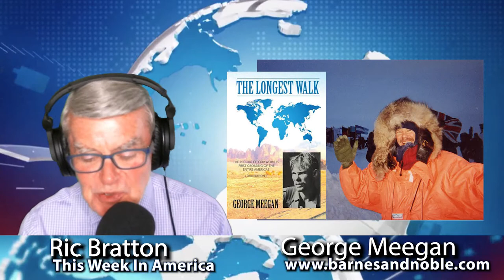THE LONGEST WALK: THE RECORD OF OUR WORLD'S FIRST CROSSING OF THE ENTIRE AMERICAS by George Meegan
George Meegan was twenty-four years old and an elementary school dropout, a British merchant seaman when he decided to take the longest walk in human history, without any special equipment, foundation bankroll, or backing of any kind. Leaving his ship in South America, he made his way to Tierra del Fuego with his girlfriend and just began to walk. Seven years later after crossing the Andes, making his way through the trackless Darien Gap, and after taking a long detour on foot to meet the president he finally arrived at the Arctic Ocean with a wife he had married along the way, and their two children. In that instant, part of the high academic story of human migrations received its death blow from a dropout. His book, The Longest Walk, was first published in New York in 1988.

In 2000, he brought out “Democracy Reaches the Kids!” This garnered the only “Extraordinary” US Visa ever issued in education. He’d found that western education itself was responsible for the loss of first nation languages & culture, worldwide — one every day. His discovery could instead guarantee them all! To preserve these treasures has become the central mission of George’s outgoing years.